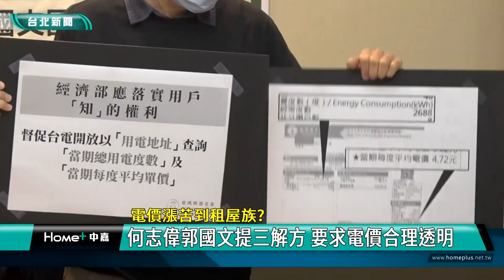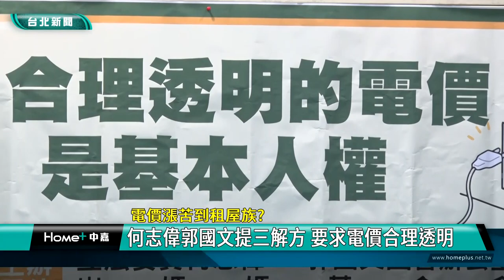何志偉 電價|郭國文 租屋族|崔媽媽 居住正義|台電 智慧電表|內政部 租賃契約|人權 基本|2023 中嘉新聞|電價漲苦到租屋族 何志偉郭國文提三解方 要求電價合理透明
電價漲苦到租屋族 擔心房東趁機亂漲電費 立委提三解方

 （中嘉新聞記者張啓騰/台北中正區報導）台電4/1起調漲電價，雖然大多數民眾不受影響，不過租屋族尤其是分租套雅房的族群卻因為電價不透明及法規不完備等因素可能面對房東單方面調漲電費，立法委員何志偉、郭國文和崔媽媽基金會聯袂召開記者會，為百萬租屋族請命，強調合理透明的電價是基本人權並提出三大主張，要求台電與內政部主動解決民眾問題。

從台電宣布調漲電價後，網路上就出現許多租屋族討論聲音，尤其分租套雅房租客擔心房東恐藉機喊價調漲電費，而根據主計總處2020年家戶租用統計，全台有近87萬戶為租戶，租屋人口數逾245萬人，因此立法委員何志偉與郭國文聯合崔媽媽基金會召開記者會，要求台電與內政部應該主動解決民眾問題。

崔媽媽基金會執行長呂秉怡強調分租套雅房的租客是最脆弱的房客族群，居住正義應該優先受到保護，因此建議台電允許改為用電地址申請查電費。

台電方面回應為了降低電價調漲對租屋族的影響特別公告建議分租套房型的用戶可向台電申請裝設免費智慧電錶，至於開放房客以租屋地址查電費則擔心會有用戶個資外洩疑慮。

對此郭國文質疑台電如何讓房東主動裝設智慧電錶，還有內政部關於房屋契約應記載事項的規範也可能讓房東有漏洞可鑽。

內政部方面則承諾會邀集相關單位進行討論並提醒房東在租賃期間不可片面更改契約內容，否則將違法受罰。

立法委員何志偉等人最後提出三項主張，包括台電應主動裝置智慧電錶、用電資訊必須透明，內政部則應儘速修改不合時宜的租賃定型化契約中的應記載法規，並要求台電與內政部必須在三周內針對這項問題提出明確的解決方案。